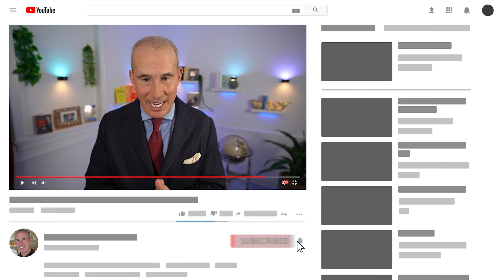Mastering Self-Doubt: Key Insights for Confident Presentations and Interviews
In this insightful video, learn essential strategies to conquer self-doubt during presentations, talks, and job interviews. Discover how to shift focus onto your audience, harnessing the power of passion and empathy to deliver impactful communication. Gain practical tips on managing time effectively, responding to audience cues, and refining your presentation skills.

TJ's Amazon Store.

Looking to invest time (but not money) into advancing your career?

TIME STAMPS:
0:00 - Introduction: "What do you do if you're in the middle of a presentation..."
0:55 - Focus on the audience: "...focus on the person or the people you're speaking to..."
1:46 - Overcoming self-doubt: "...it's happened to everyone at some point it's happened to me..."
2:32 - Importance of helping others: "...Focus all of your energies on giving more examples..."
3:10 - Selfishness and doubt: "...realize nothing good can happen to me if I'm doubting myself..."
3:52 - Passionate focus analogy: "...imagine your child is about to walk in front of a speeding bus..."
4:42 - Responding to audience cues: "...if you see a number of people are looking at you and they're looking confused..."
5:25 - Being receptive to feedback: "...you do want to be aware of feedback you're getting from your audience..."
6:30 - Time management during presentations: "...so don't count on it being an hour then you have to calibrate..."
7:30 - Final reminder to focus on the audience: "...focus on them while you're presenting you can focus on yourself later..."